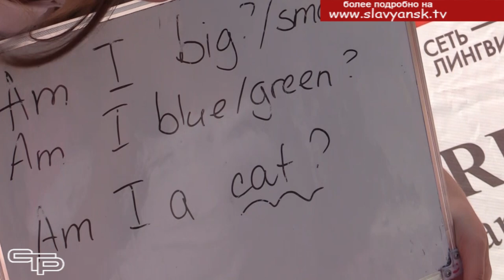Повеселились от души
День города и района – это один из самых популярных у славянцев праздников, и он все больше становится для них очень близким. То, что его запоминают и с нетерпением ждут, происходит и благодаря проведению интересных мероприятий, которые рассчитаны, в том числе, и на славянскую детвору